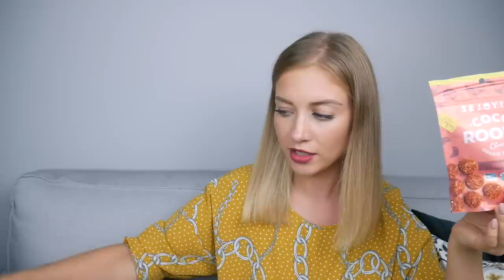РАСПРОДАЖА НА IHERB! БЕСТСЕЛЛЕРЫ 2019. ЧТО СТОИТ КУПИТЬ? ПОКУПКИ НА РАСПРОДАЖЕ 22% [OSIA]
упоминала:
С пудрой я ошиблась:( моя с тальком вот пудра без талька

ЛЮБИМЦЫ, КОТОРЫХ МОГУ СОВЕТОВАТЬ:

ОЧЕНЬ лёгкие, но супер увлажняющие: крем-гель Papa Recipe, Bombee Honey Moist Cream тоник
Гель с белой глиной для жирной кожи Heimish, All Clean, White Clay Foam
Лёгкие кислоты для новичков: тоник с 5% миндальной кислоты ночной пиллинг с кислотами 5% АНА
Ещё более увлажняющая универсальная эссенция/тоник Missha с ферментами, Time Revolution, The First Treatment Essence, Intensive Moist
Универсальное масло/сыворотка (арган+шиповник) для лица, тела и волос InstaNatural, Complete Organics Argan Rosehip Oil Therapeutic Serum

Данное видео не является рекламным.

xoxo
Osia